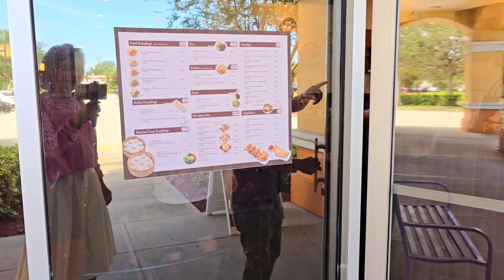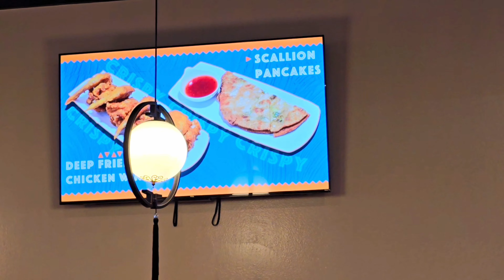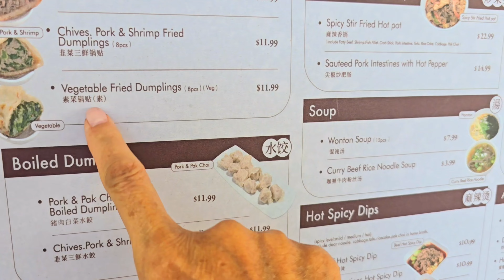Dumpling King . 3826 Murrell Rd, Rockledge, FL 32955